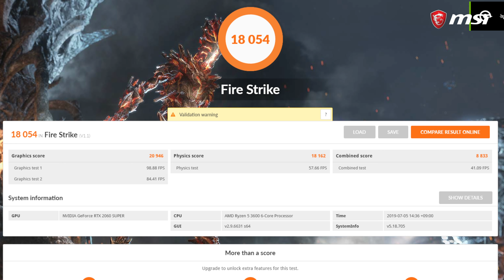MSI RTX2060 트윈프로져7 Super 성능은?